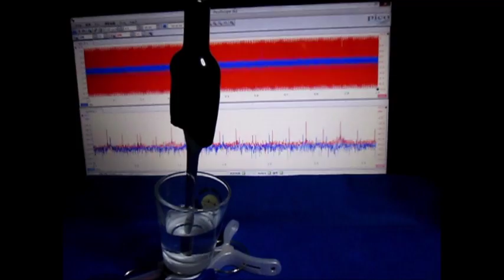オリジナル超音波システムの開発技術 （超音波システム研究所 ultrasonic-labo）